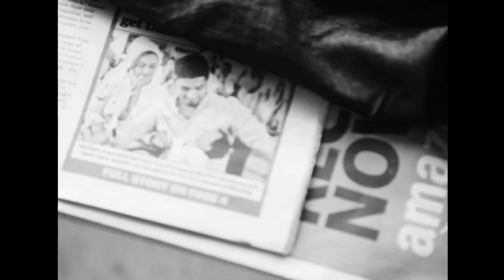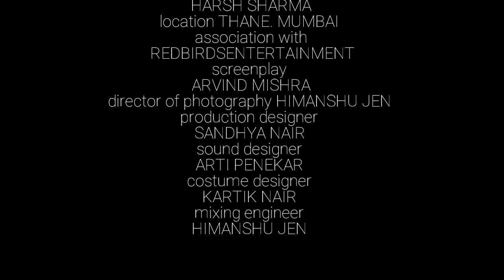Arranged marriage Untold Story | English short film | Film Pradeep Vishwakarma Redbirdsentertainment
CAST BY
Casting by :- ANKIT KUMAR PRIYANKA BHAWMIK
Direction by :- PRADEEP VISHWAKARMA
Preproduction By :- MAAYBAAP MOTION PICTURES
Production By :- REDBIRDSENTERTAINMENT
Writers By :- SANDHYA NAIR & HIMANSHU JEN Sound Designer :- SONU SINGH
Costume Designer :- VARUN MISHRA
Mixing Engineer :- VIKAS VERMA
Sound Effects :- PRADEEP VISHWAKARMA
Background Shortcut :- NSC NO COPYRIGHT
Helping Hands :- ROHIT SHARMA
Present :- PVFFILM
Thanks For Supporting :-
REDBIRDSENTERTAINMENT
Background Voice :- HARSH SHARMA
Location :- THANE. MUMBAI
Association With :- REDBIRDSENTERTAINMENT
Screenplay :- ARVIND MISHRA
Director Of Photography :- HIMANSHU JEN Production Designer :- SANDHYA NAIR
Sound Designer :- ARTI PENEKAR
Costume Designer :- KARTIK NAIR
Mixing Engineer :- HIMANSHU JEN